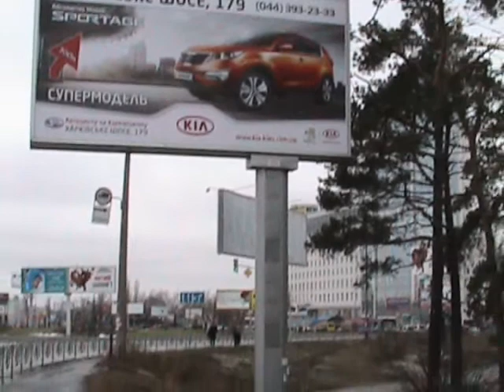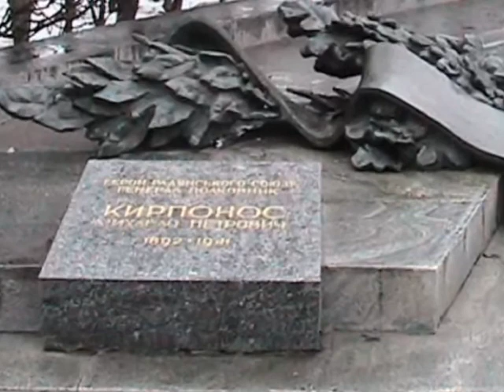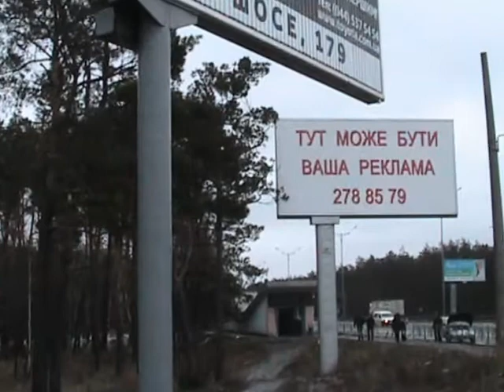Картинки Киева 3 марта 2012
Картинки оригинальные.
Музыка заимствована у ролика Kiev.Soviet time
Загружено пользователем Consumerclub, дата: 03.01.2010
Киев советский. Таким он был. Сonsumer Club Kiev.
Песню Игоря Шамо и Дмитрия Луценко "Де ти тепер" исполняет Квітка Цісик (США).